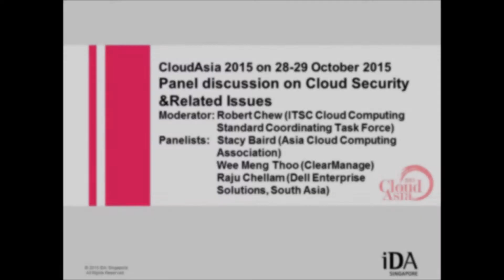Cloud Asia 2015: Panel Discussion on Cloud Security & Related Issues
Cloud Asia 2015 was held in Suntec Convention Centre where professionals gathered and shared knowledge about Cloud Computing.